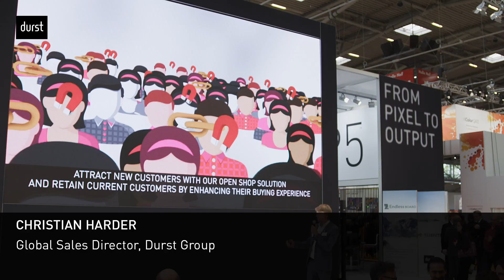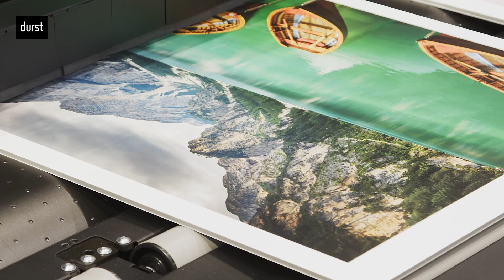Durst FESPA 2019 Review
FESPA 2019: Durst with new P5 printing systems, modular software solutions and services for large format specialists under the motto "Pixel to Output".